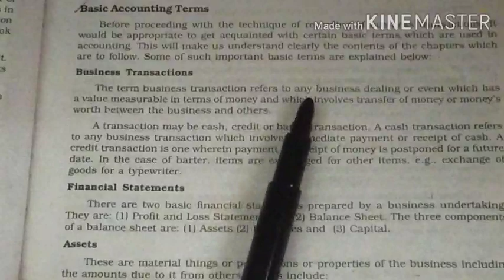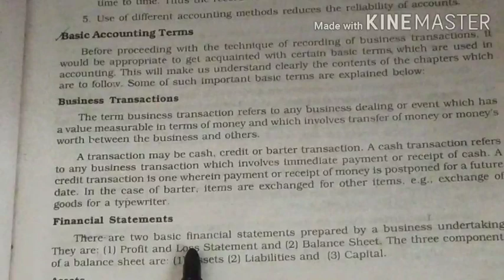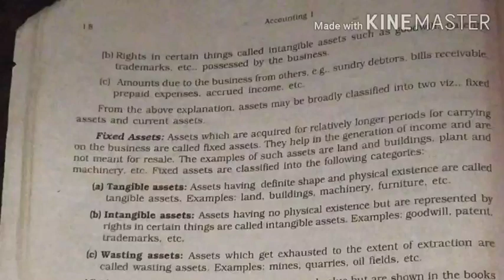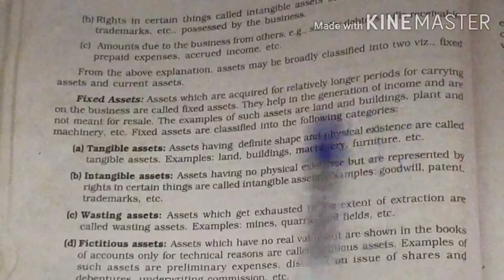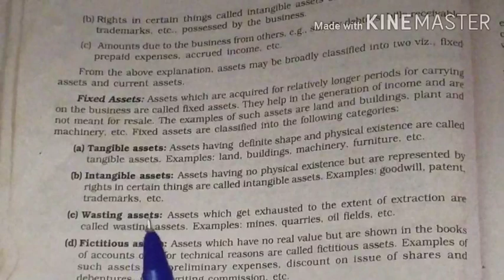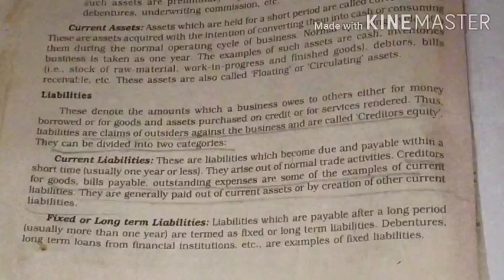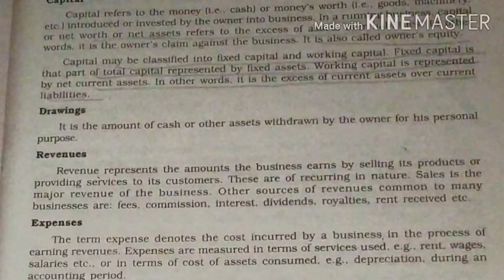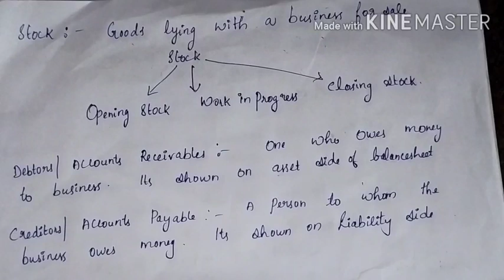Plusone Accountancy Introduction to Accounting l Accounting Terms l Unit 1 Part#3 Kerala Scert Ncert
Basic terms used in Accounting